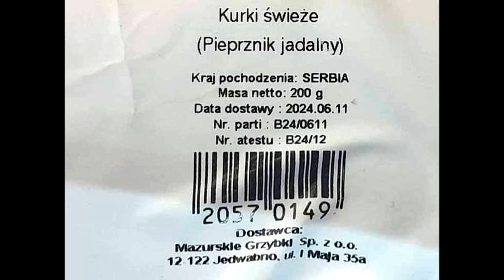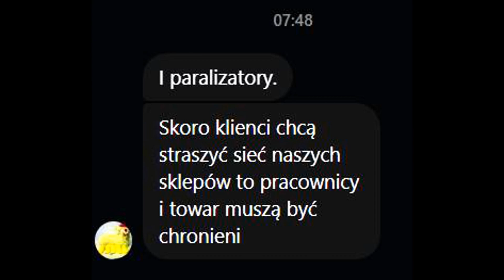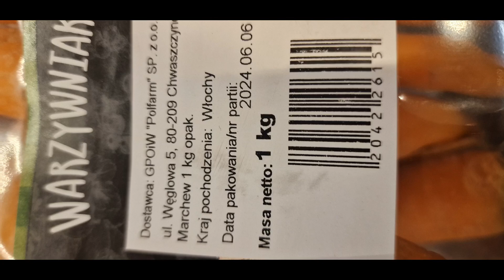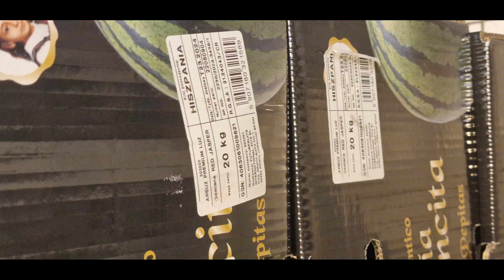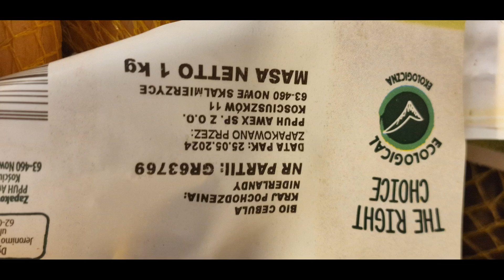Oszuści Biedronka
zapraszam zobaczcie film jak biedronka oszukuje klientów  czy chcielibyście tam robić zakupy kraje pochodzenia niemcy dania holandia i inne a pakowane w Polsce zawyżają ceny  nie mają zapasowych duplikatów kart lojalnościowych tak jak jest w selgrosie zapraszam porównajcie tam zakupy kolejki  nie zmuszają do płacenia na kasę samoobsługowej bo selgros tego nie toleruje bo wie o tym jak można  tam sie oszukać na produktach
zapraszam na koszyk do selgrosa  w selgrosie dają wam próbki produktu po wykonaniu zamówienia w biedronce tego nie ma biedronka bedą zawyżać ceny i kto na tym ucierpi klienci biedronka oszukuje ludzi na kraje pochodzenia ceny daty ważności  prosze widzowie przekażcie to osobom  którzy np mają kontakt psse wih gsse  nie pozwólmy żeby tak zmuszano klientów wiekszość osób nie ma kart płatnicznych i blika  a to wydłuża kolejki  i  kto za to zapłaci jak nie ma tego tylko gotówke posiada wiec powinno według mnie być zlikwidowane kasy samoobsługowe a wiecej stanowisk do płacenia gotówką tylko i gotówką  i nie oszukiwać klientów na kraje pochodzenia wiekszość produktów da rade wytworzyć produkty polskie a np cytryny  nie wiem czy urosną wiec  do was pytanie rolników czy wam sie to uda sprawdzić lub złożyć np petycje żeby zamiast biedronki był selgros i  przejąć ich towar  żeby nie oszukiwały sklepy np w firmie selgros jest duplikat ich karty jak sie zgubi pozdrawiam wszystkich widzów nawet i rolników którzy dostarczają swieże produkty dla firmy @SelgrosPl  @selgros24   i polecam selgrosa  Paweł Introducing  pozdrawia wszystkich

gdzie polskie produkty pytam sie gdzie  niech sklepy czy firmy hurtownie nie wprowadzjaa na rynek polski zagranicznego jedzenie stop nie pozwolimy jeść robaków  niech  niemcy jedzą robaki  polak je polskie produkty